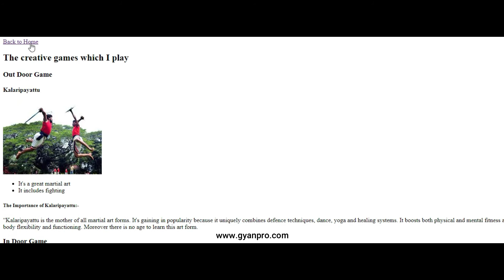Sree Ganesh Gowtham Cheemakurthi | My Portfolio Website trailer | GyanPro's Virtual Tech Camp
Congratulations Sree Ganesh On building your First Website with  GyanPro's Virtual Tech Camp
Be like Sree Ganesh!